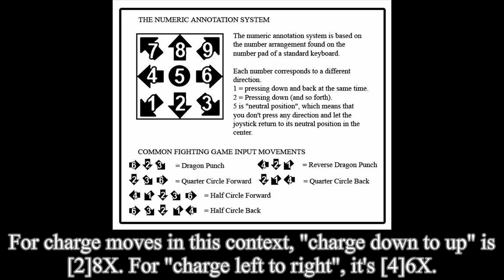Antonov - KOF XV Trials - Nitrosonic0